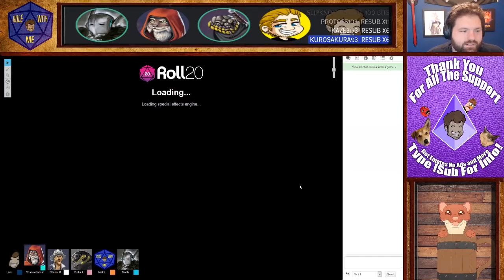Role With Me: 27 - Hardcore Corn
TableTop for life baby.